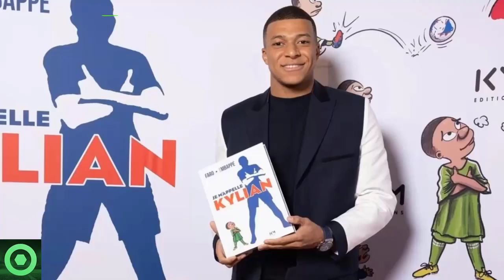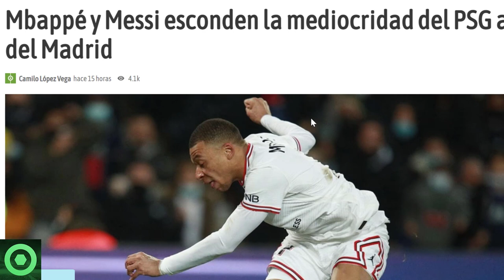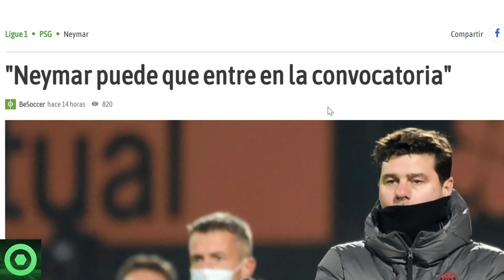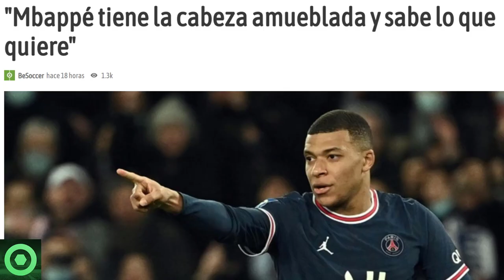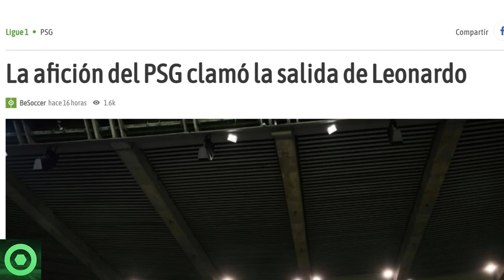🔴¡VAMOS! LEO MESSI y MBAPPÉ IMPRESIONAN 🔴 NUEVO ANUNCIO de NEYMAR 🔴 ENFADO de la AFICIÓN del PSG 🟥